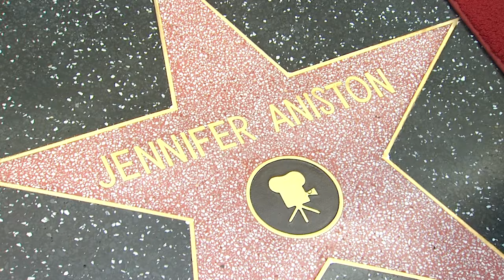Hollywood Hitmaker | JENNIFER ANISTON: MORE THAN FRIENDS | Official Trailer | Comedy Documentary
Sitcom star. Producer. Businesswoman. Philanthropist. There are multiple levels to global superstar actress Jennifer Aniston. Fans have long been enticed by more than the silky ‘Rachel’ hairstyle she introduced on the 10-season Friends hit TV series back in the nineties. Her starring role in Friends would yield 16 Golden Globe, S.A.G. and Emmy nominations with three wins. Follow her career transition to film in 'Bruce Almighty' (2003), 'The Break-Up' (2006), 'Marley and Me' (2008), 'Just Go With It' (2011), 'Horrible Bosses' (2011) and 'We’re the Millers' (2013), each with over $200 million in box office receipts. Critics joined fans with rave reviews for 'Office Space' (1999), 'The Good Girl' (2002), 'Friends With Money' (2006), 'Cake' (2014),' Dumplin’ ( 2018) and Netflix's runaway hit, 'Murder Mystery' (2019). Life came full circle with a return to television in 2019 on Apple TV+’s 'The Morning Show' where she earned two Golden Globe nominations and a S.A.G. award win from the first season.

Yet, the road to success did not come without its challenges.
Learn about her four failed TV series that preceded 'Friends.' Explore her inner struggle to find lasting love with facing very public divorces from Brad Pitt and Justin Theroux.  Aniston radiates a vulnerable warmth both on and off screen that keeps her audience loyal.  Exclusive coverage revealed in 'Jennifer Anniston: More than Friends.'

Director: Danielle Winter
Writer: Danielle Winter
Stars: Jennifer Aniston, John Aniston, Courteney Cox